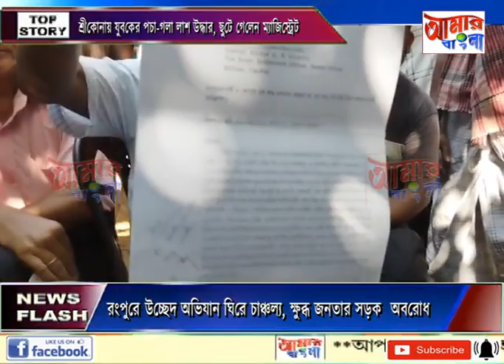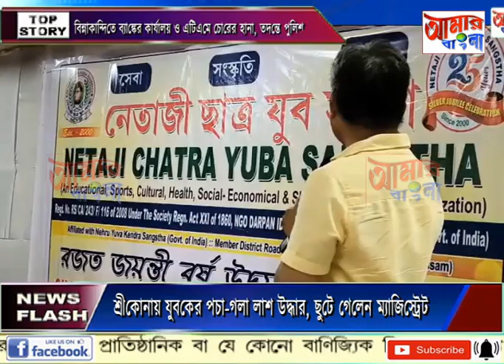AAMAR BANGLA # NEWS # 09-09-2024_